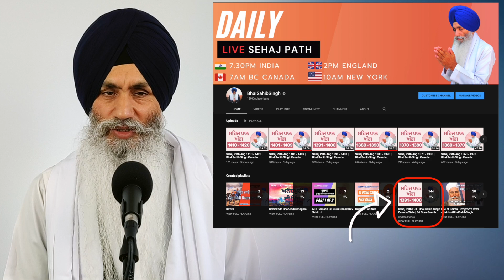Sampooran Sehaj Path Bhog Ate Dhanwad Sangat Da Ji GianiSahibSingh​ BhaiSahibSingh​ Sehaj​ Path